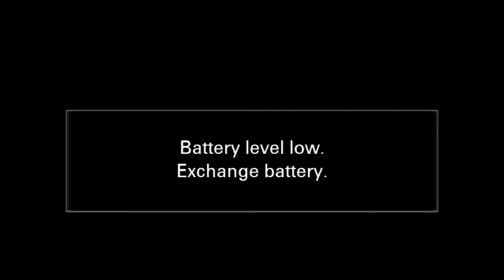Reception - Celebrating Mr and Mrs Tesese's Wedding